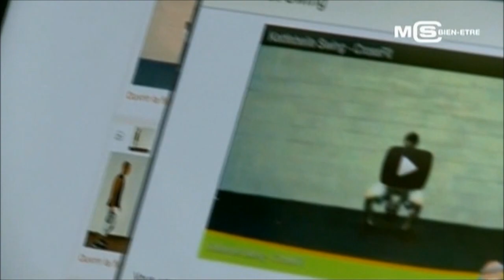Justine Andanson - Samedi 10 Novembre 2012